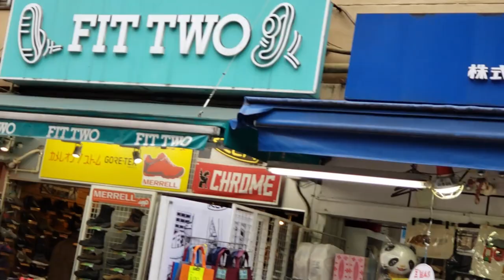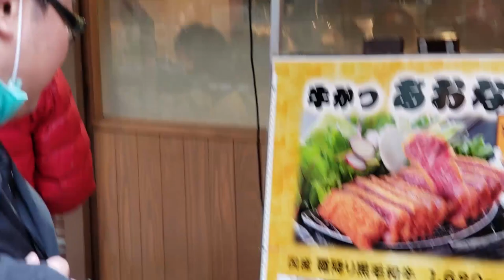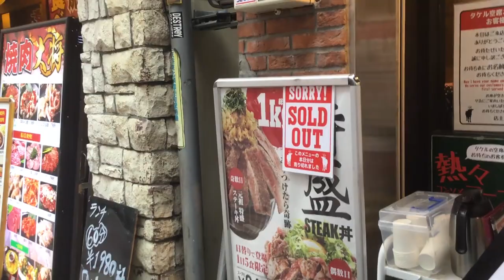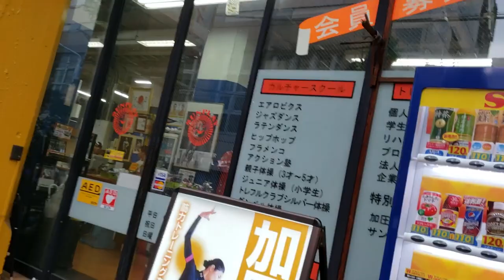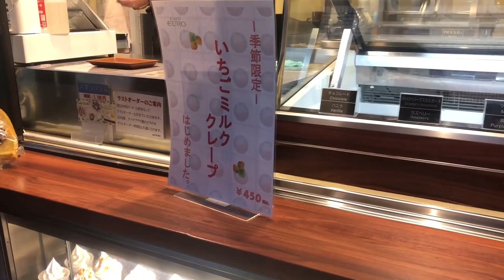12月20日放送 河野真幸選手の「どーのこーの」ロケ映像 未公開シーン＋エンディング"アイス"編